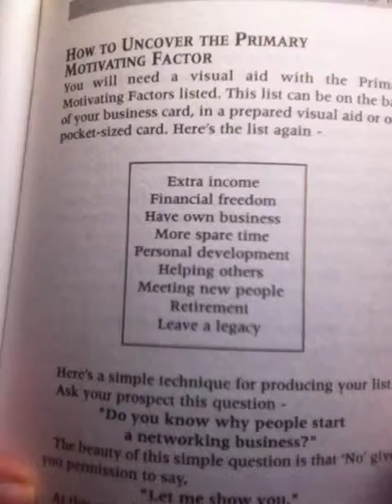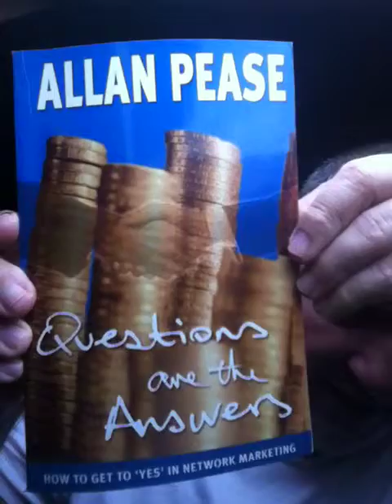140802 ILN90DayVideoChallenge: 34 of 90 Uncovering The Primary Motivating Factor (II)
When it comes to your online business whether it is ILN or some other opportunity you need to establish within your conversations with prospective members of your team what their Primary Motivating Factor is. If you can show people a way that they can arrive where they truly want to be then you are closer to your team growing. or Email me: Here's where you can join my mailing list If you would like to join my team please click on the